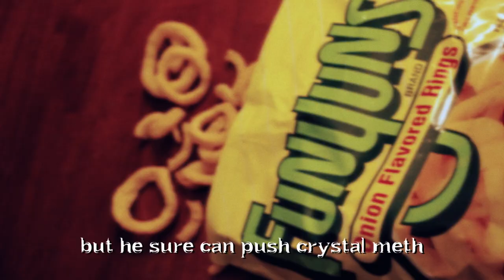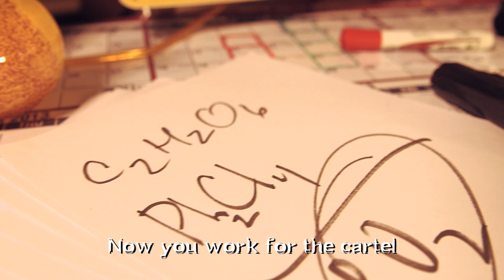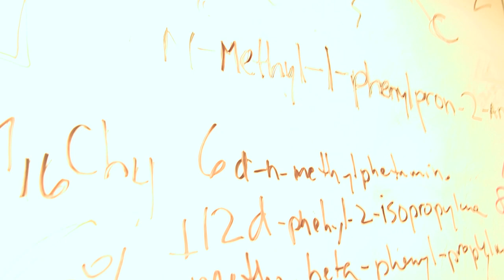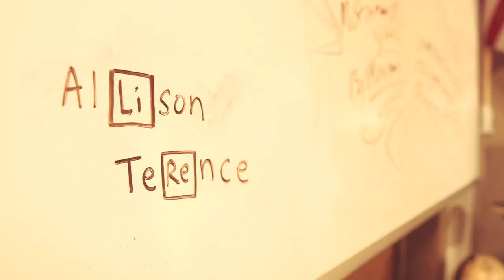The Breaking Bad Song - It's Heisenberg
SPOILER ALERT! If you haven't seen the show, you might hear things you didn't think would happen.

A tribute to Breaking Bad

Lyrics by Tony Sam
Performed by Allie Goertz and Terence Leclere
Directed by Todd Kruger and Tony Sam